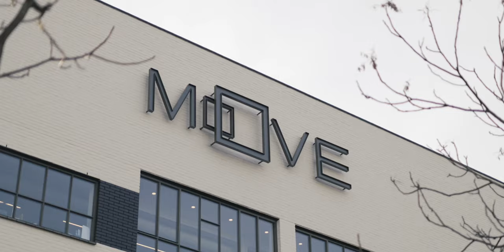Ready for the new season | Team Sunweb's 2020 Launch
Our kick off for the 2020 season at MoveAmsterdam with our Team Launch. Join us InsideOut as we prepare for the new season with a whole list of new and exciting goals.